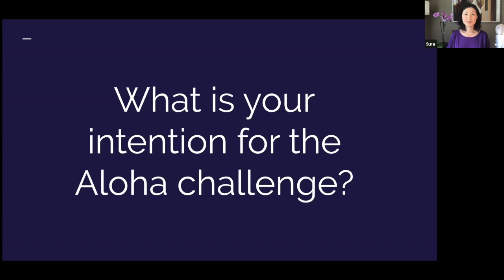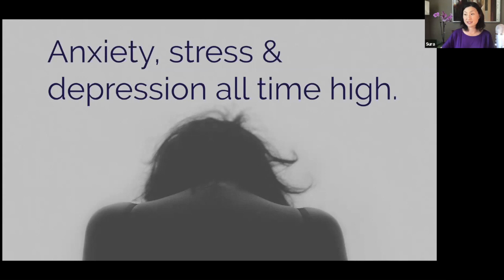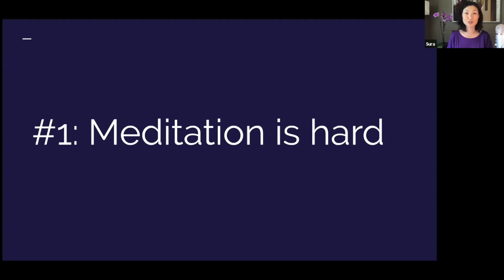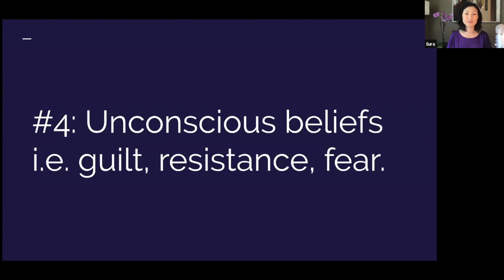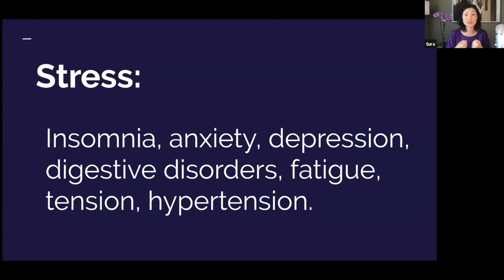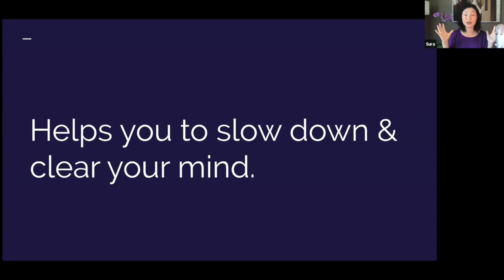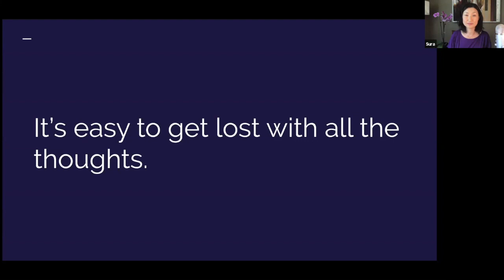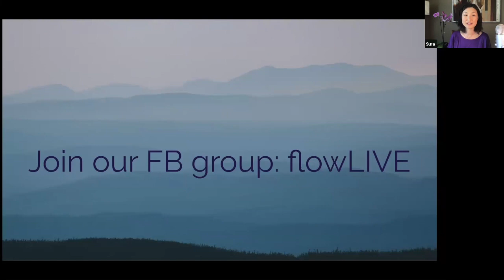The Life-Changing Benefits of Relaxation | Suraflow.org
Discover how you can improve your meditation practice with the help of relaxation.

A lot of practitioners actually overlook relaxation when in fact, being able to relax in one of the keys to entering the stillness of meditation.

In this video, I'm explaining the multiple benefits of relaxation and how you can invite it into your life. Besides helping you with your meditation practice, relaxation will also help you in multiple aspects of your daily life from reducing your overall stress levels to improving your digestion and sleep quality.

If you want to learn how to teach meditation to other people, then head over to our flagship course LIBERATE